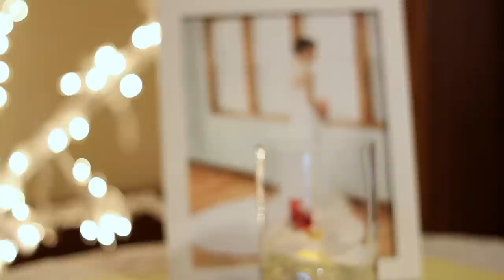Kevin and Olivia Gartside Wedding - 8/30/2014